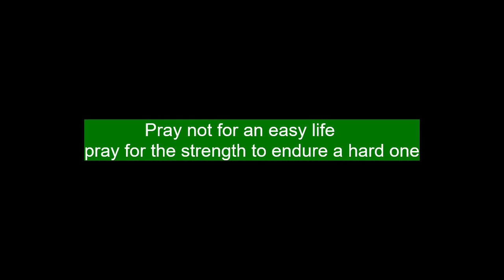path of endurance the heavy blade